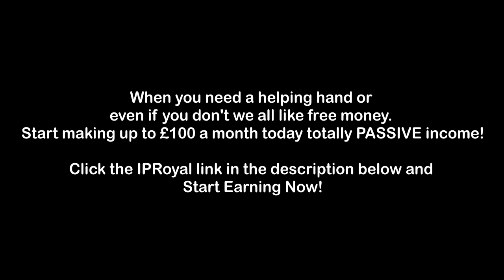WHEN YOU SEE THIS YOU WILL LOVE IT! Funny, Hilarious Video Of INSANE Photos YOU Wont Believe!!!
VIDEO, HILARIOUS! Can You Guess These Footballers When They Were Kids??!!
footballers, lampard, Neymar, Ibrahimovic, Wilshere, Torres, Bale, Ozil, Ronaldo, Aguero, Walcott, Fabregas, De Gea, Gotze, Ronaldhinio, Van Persie, Oscar, Terry, Hazard And MORE!!!
HILARIOUS VIDEO!!! YOU WONT BELIEVE IT UNLESS YOU SEE IT!!! INCREDIBLY FUNNY PICTURES!!!
Funny, hilarious, clips, VIDEO, video, picture, pictures, amusing, diverting, entertaining
clownish, knockabout, slapstick, slapsticky, zany
photograph, pic, print, shot, snap, snapshot, blowup, close-up, enlargement, still
telephoto, image, picture, rephotograph, retake
film, videotape
daguerreotype, ferrotype, monochrome, sepia, tintype